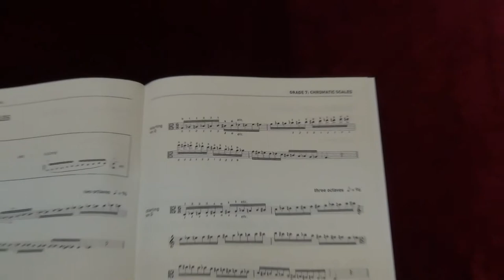ABRSM Viola Grade 7 scales and arpeggios - Chromatic scale starting on G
ABRSM
Viola Exam scales and arpeggios
Grade 7
Chromatic scale starting on G